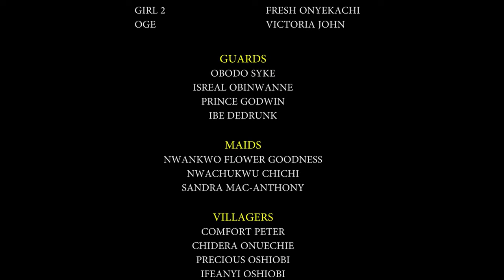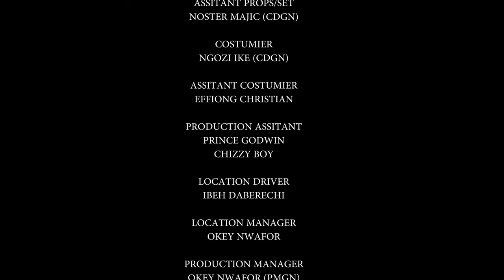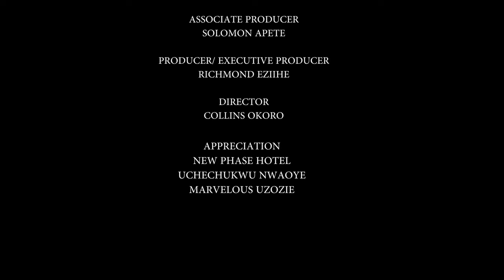Let The Mighty Power Of God Come Down And Break Every Strong Protocols - 2024 Nigerian Movies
Here's a forbidden tradition against women. Which has led to severe harassments from their husbands. Some women took it upon themselves to fight against the tradition so it will work in their favor. Let's see how this plays.

FirstClassTV#nigerianmovies#CANADA#JAMAICA#USA#UK#TRINIDADANDTOBAGO#africannigerianlatestmovies#ruthkadiri247#mauricesamtv